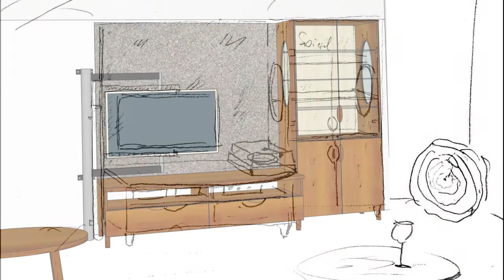Skizze-Zeichnung-Möbel-Mensch-Musik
So ist das Wohnzimmer bei den Möbelmachern aus einem ersten Gedanken zum Ausstellungsstück geworden. Hier nachlesen: